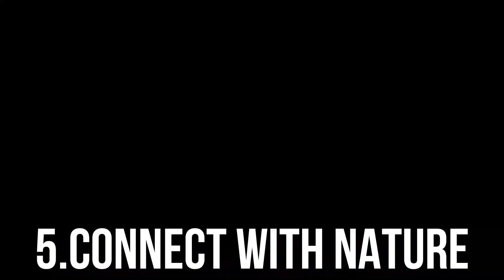10X YOUR LIFE FORCE ENERGY | SEMEN RETENTION